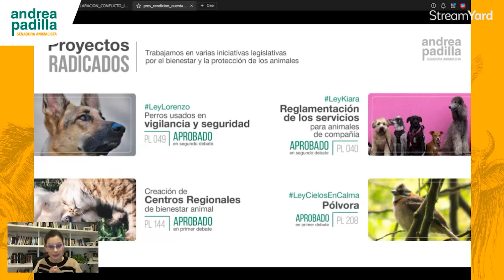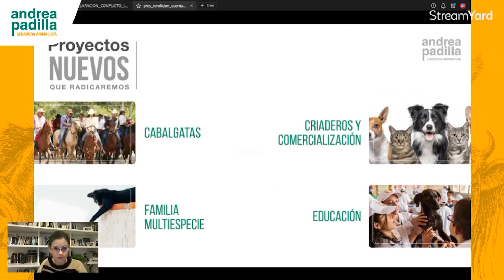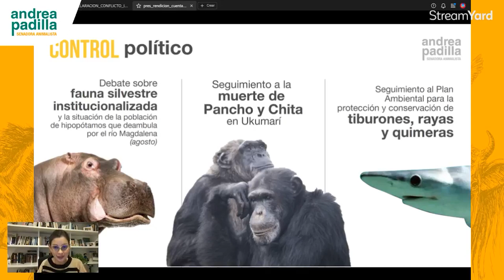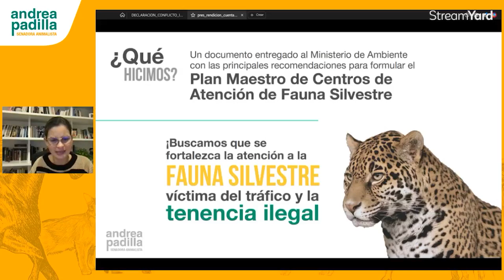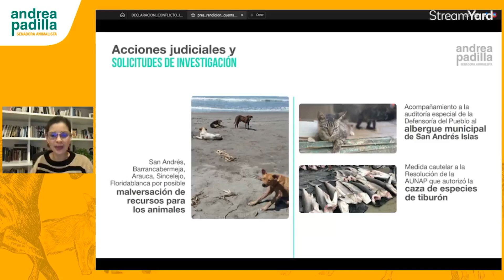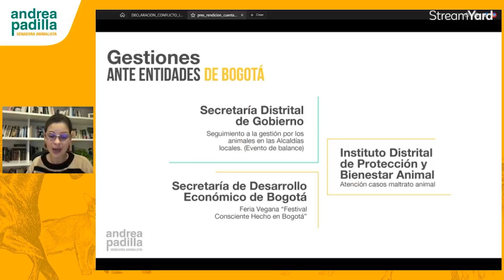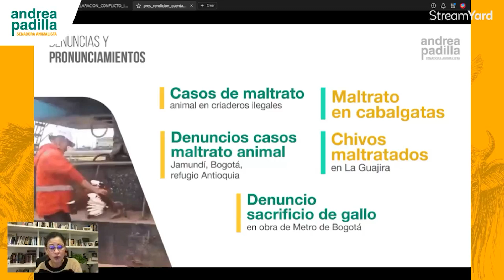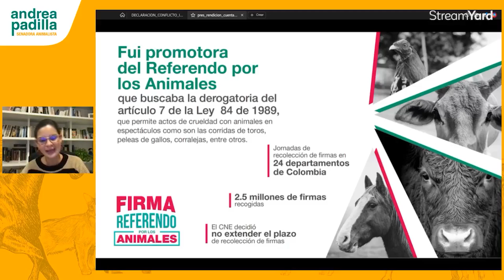Lo Que Hemos Hecho Por Los Animales En El Senado - Rendición De Cuentas - Senadora Andrea Padilla ✍️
Lunes, #15 de Julio de #2024 / Julio2024 📝.